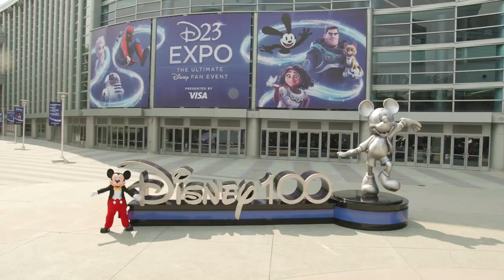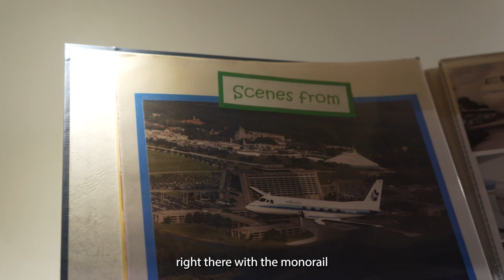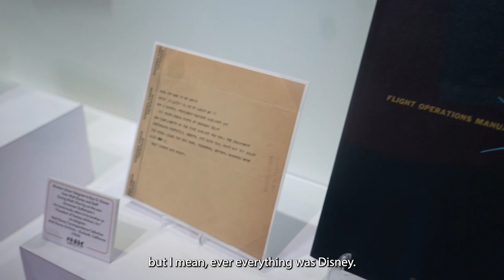Exploring Walt Disney's Private Airplane with Disney Legend Bob Gurr!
We are at the D23 Expo right next to Disneyland, and on display is Walt Disney's private airplane, the Mickey Mouse One! Even cooler, is that while we were looking at the Airplane, we ran into Legendary Imagineer, Bob Gurr, who actually rode on this airplane with Walt Disney back in 1966!

Bob Gurr is the original designer of many of our favorite Disneyland attractions, like the Matterhorn, the Monorail, and Autopia, so he knew exactly what it was like to work with Walt Disney.

How to Become an Imagineer from Disney Legend Bob Gurr!